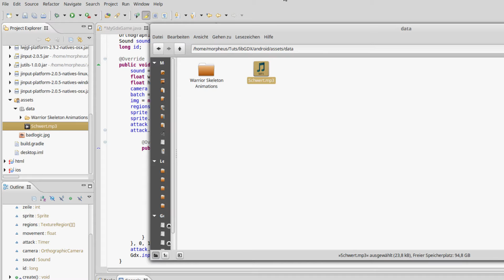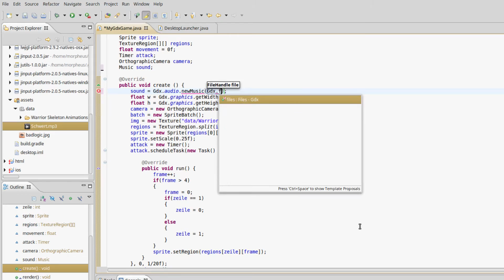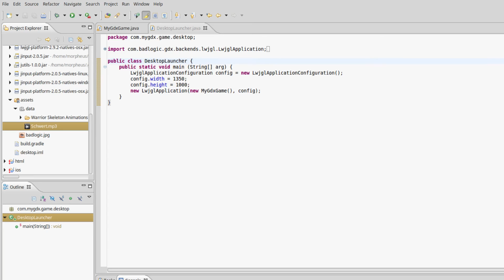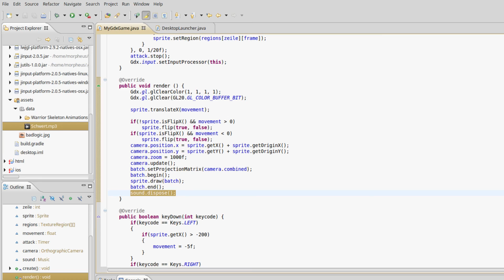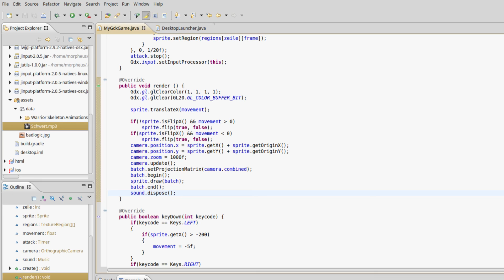libGDX Tutorial #11- Musik und lange Soundeffekte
In diesem Tutorial geht's um längere Soundeffekte und Musik.